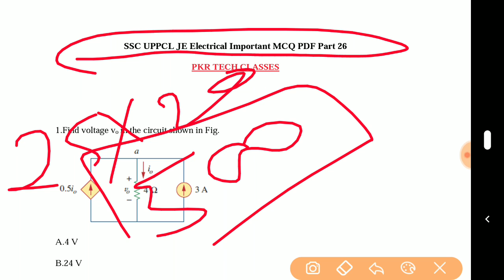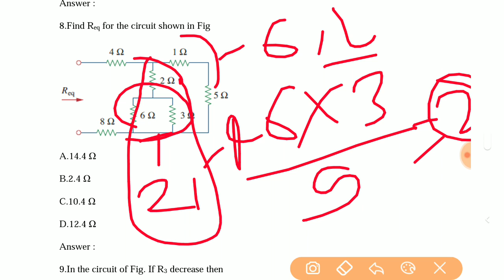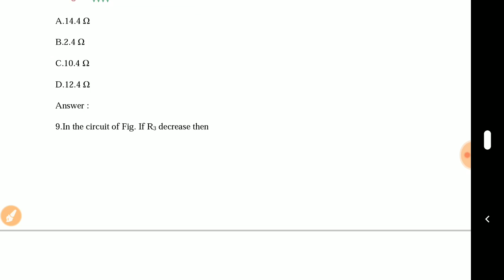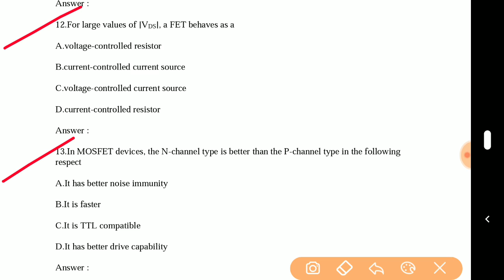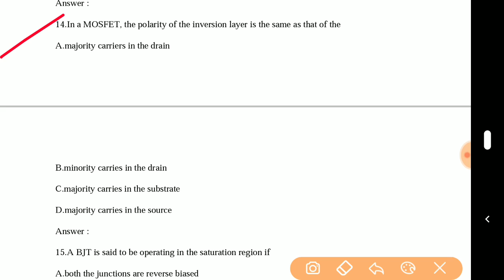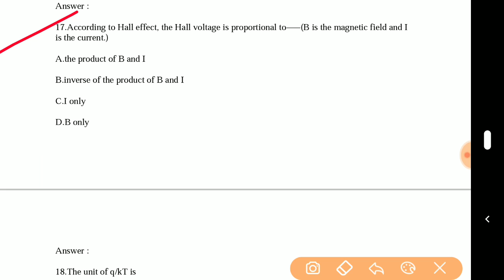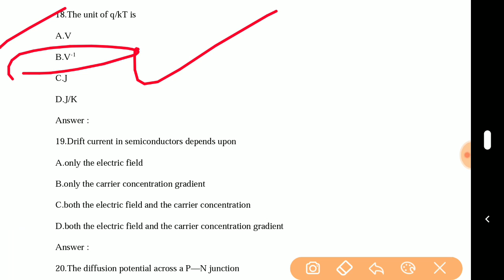SSC JE | UPPCL JE | Electrical MCQs | Part-26 | 2020-21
About Video:- In this Video, We Discuss Multiple Choice Questions and answers of Electrical Engineering. These Questions are very important for Upcoming Exams like SSC JE | UPPCL JE | UPRVUNL JE | DMRC JE | LMRC JE | UPSSSC JE | all State Level JEn Exams

About Us:-
PKR TECH CLASSES We provide you Study Material and Video Lecture, Notes, Pdfs, & Test Series, Practice Sets, Old Questions Papers For Engineering Exams, Government jobs Related Topics, Information with Free of Cost.

2)